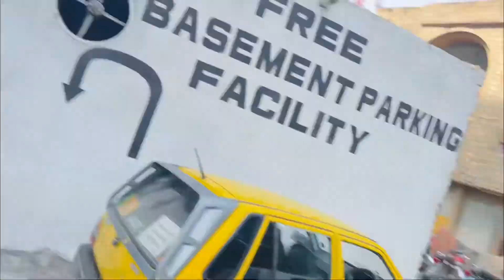We are back with random Day🙌|| Daily vlogs || cutting Day😇